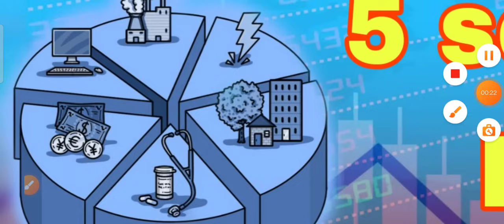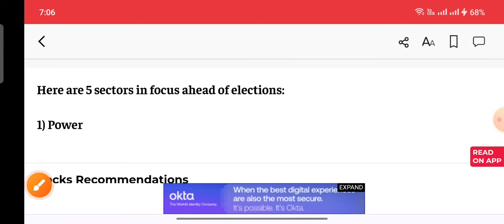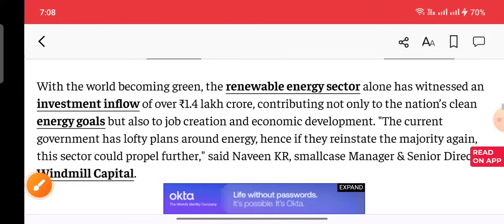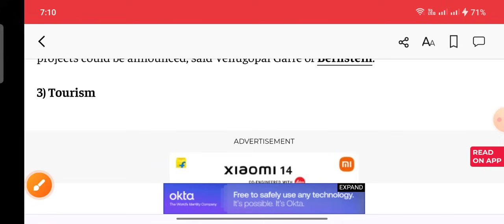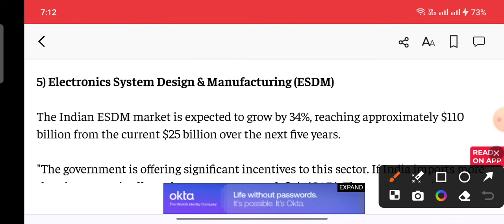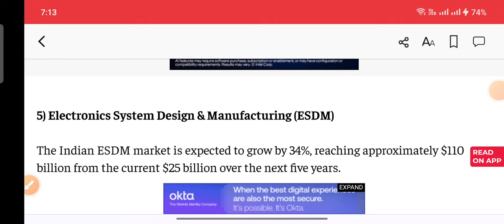Election bestsector to buy now election stock market news stock market for beginners what is sector?